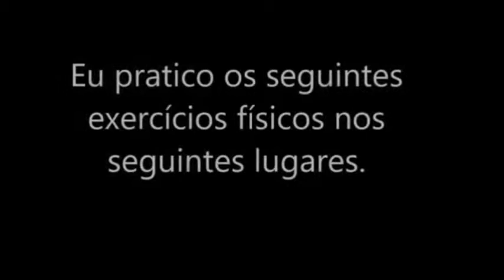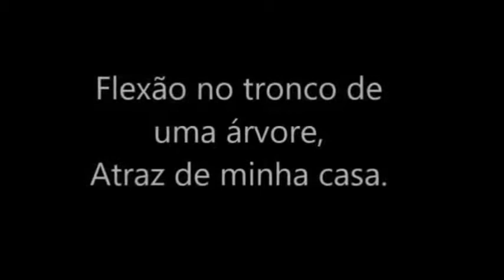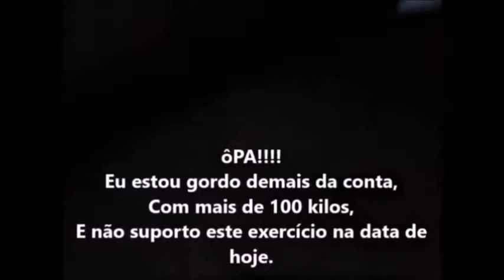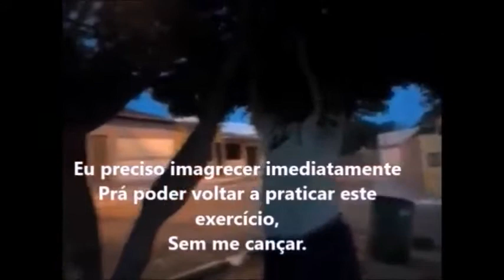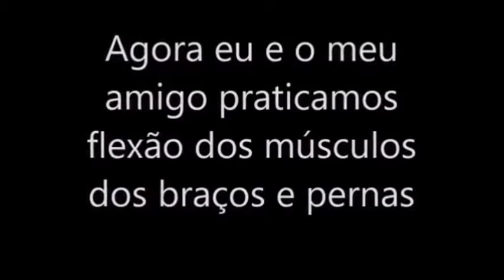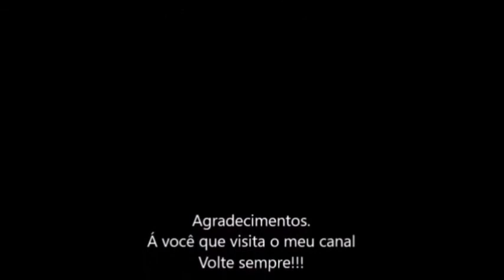Meus exercícios físicos que eu pratico todos os dias.